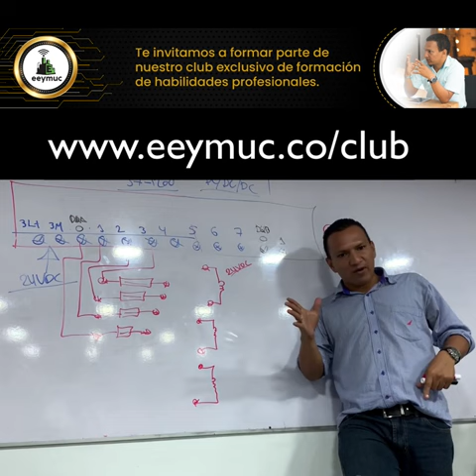🎯 Concepto de corriente entregada en una carga 🏭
Soy Andrés Felipe Hurtado y puedo ayudarte a generar habilidades profesionales en IIOT, Industria 4.0 y Comunicaciones Industriales.👇

🎯Membresía en Youtube🔺 $2.1USD/mes🔺
Únete a nuestra comunidad de miembros y desbloquea una serie de beneficios especiales. Como miembro, tendrás acceso anticipado a nuestros nuevos videos, lo que significa que serás uno de los primeros en disfrutar del contenido más reciente y emocionante relacionado con el protocolo Modbus, el IIoT y las redes industriales.

Además, obtendrás acceso exclusivo a nuestro servidor de Discord, donde podrás interactuar directamente conmigo y otros miembros de la comunidad. Podrás compartir ideas, hacer preguntas y participar en discusiones enriquecedoras sobre los temas que te apasionan.

Pero eso no es todo. También tendrás acceso completo a todas las sesiones online de la comunidad, donde profundizamos en temas específicos, presentamos casos de estudio y compartimos consejos prácticos. ¡Aprenderás de primera mano cómo aplicar la tecnología en el mundo real!

Además, como miembro, tendrás la oportunidad de enviar tus preguntas y obtener respuestas directamente a través de nuestro podcast exclusivo para miembros. Tu voz será escuchada y tus inquietudes serán atendidas.

No te pierdas esta increíble oportunidad de unirte a una comunidad apasionada y obtener beneficios exclusivos. Haz clic en el enlace para unirte a nuestra membresía y comenzar a disfrutar de todos estos increíbles beneficios

🎯Membresía en EEYMUC🔺 $20 USD/mes🔺
-Acceso al Diplomado de Comunicaciones Industriales
-Acceso al Diplomado de Industria 4.0 e IIOT (2 promociones)
-Acceso a más de 28 cursos
-Sesiones Online con EEYMUCQUERS 1 vez por mes para aclarar dudas y clases en vivo de temas específicos
-Acceso a comunidad privada en Discord para hacer seguimiento al proceso de formación
-Acceso a las grabaciones de consultorías de proyectos de ingeniería.

🔺Detalle de todo el contenido🔺
🥇Diplomado de Comunicaciones Industriales
Módulo I – Conceptos de Comunicaciones Industriales
Módulo II – Software de diagnóstico y comunicación en redes industriales
Módulo III -Medios Físicos Industriales
Módulo IV -Redes Modbus
Módulo V -PPI
Módulo VI -Profibus
Módulo VII -Profinet

🥇Diplomado de Industria 4.0 e IIOT
-Conceptos de comunicaciones industriales
-Software de diagnóstico y comunicación
-Medios Físicos Industriales
-Redes Modbus
-RestFul y formato JSON aplicado a la Industria
-Node Red
-Protocolo MQTT
-InfluxDB y Grafana

🥇Cursos Disponibles en EEYMUC
-Zelio Soft2 | Curso de Iniciación
-Lenguaje BDF en Zelio Soft2
-Modbus RTU en Zelio
-Unitronics V130 | Curso básico
-Unitronics V130 | Curso intermedio
-Unitronics Vision 350
-Modbus RTU en Unitronics Vision 130
-Protocolo Modbus RTU M91 | Esclavo
-Programador semanal Excelite
-Yokogawa Daqstation 1006
-Virtual Box en Mac OS
-Micrologix 1400
-Compact Logix L23E
-Protocolo Modbus TCP en Micrologix 1400
-Fieldlogger
-Step7 Profesional V 5.5 | Nivel básico
-TIA Portal V12 y S7-1200
-CM1241 – RS232
-S7-1200 Tool
-HMI Magelis XBTGT1135
-Modbus RTU en S7-200
-Automatización Industrial para principiantes
-Lenguaje de Contactos
-GRAFCET
-Variador Danfoss VLT Micro comunicado por Modbus RTU
-Módulos de Correinte Brainchild
-Modbus RTU
-Modbus RTU en Click de Koyo